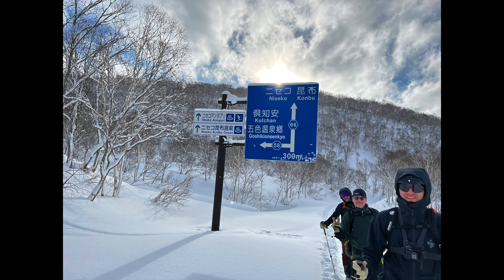Skiing in Niseko, ニセコ町, Japan - January 2023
Day 1 - Grand Hirafu ski resort
Day 2 - Catski at Chisenupuri
Day 3 - Grand Hirafu ski resort
Day 4 - Touring in Otaru
Day 5 - Touring on Mount Yōtei
Day 6 - Catski at Chisenupuri
Day 7- Touring around Chisenupuri
Day 8 - Grand Hirafu ski resort

Touring and catski days were run by @HokkaidoBackcountryClub

1日目 - グラン・ヒラフスキー場
2日目 - チセヌプリでキャッツキー
3日目 - グラン・ヒラフスキー場
4日目 - 小樽観光
5日目 - 羊蹄山ツーリング
6日目 - チセヌプリでキャッツキー
7日目 チセヌプリ観光
8日目 - グラン・ヒラフスキー場

ツーリングとキャットスキーの日はによって運営されました​   @HokkaidoBackcountryClub